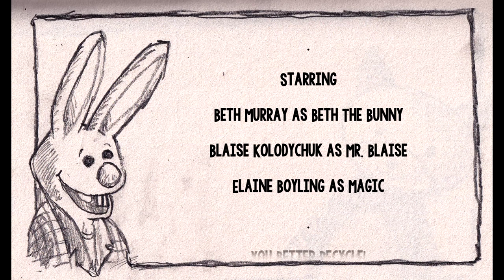Rabbit Ears News: The Weekly Carrot - Episode 312: Be Kind To The Earth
Share this with the people you love!!
Join Beth the Bunny, Mr. Blaise and Magic in the Rabbit Ears New York television studio for an adventure in songs, stories and fun!

This episode features:
Sarah and Kate!
Galaxy Weather!

Starring:
Beth Murray
Blaise Kolodychuk
Elaine Boyling

With Special Guests:
Gus Williams
Sarah Moon
Kate Stokowski
Randolph West
Frankie VanRooyen